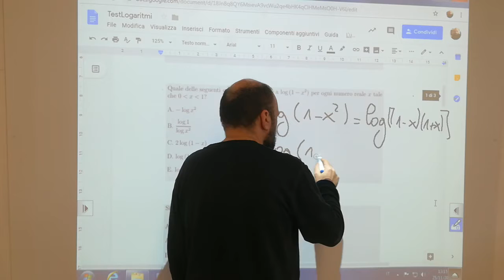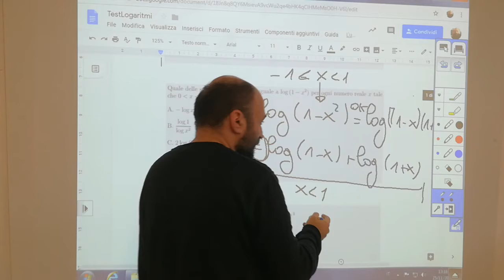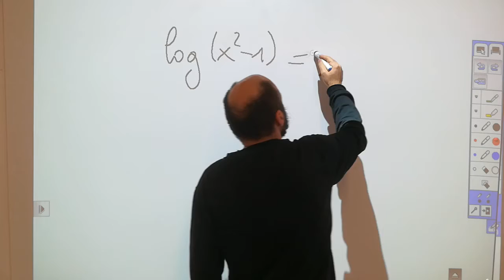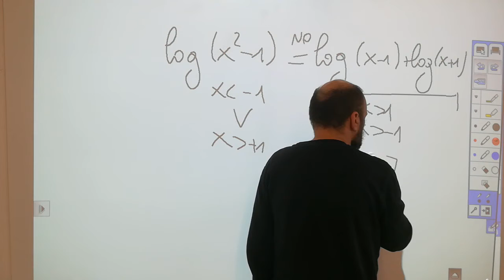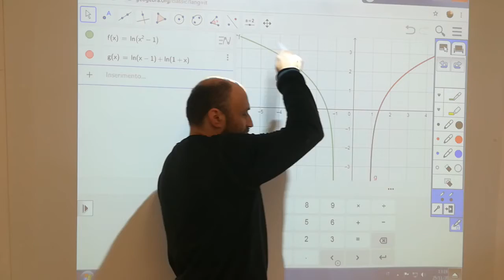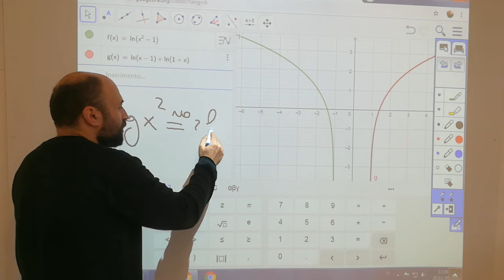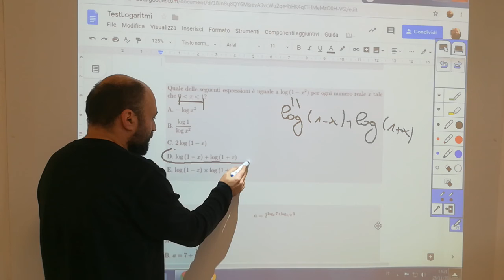06c Test Ammissione Quesiti logaritmi